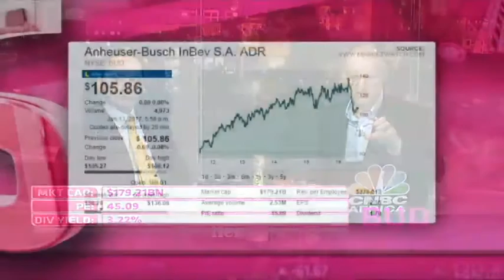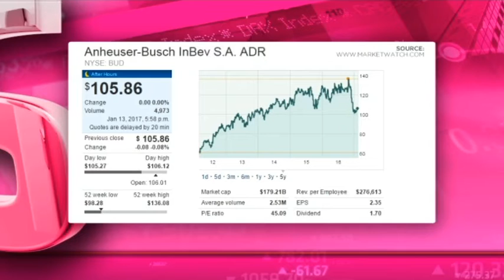Anheuser Busch Inbev - Hot or Not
Anheuser Busch Inbev is the world's largest brewing company, with brands like Budweiser, Corona, Castle, Stella Artois and Becks. It bought SABMiller last year. It has a market cap of market cap $179.21 billion, P/E ratio of 45.09 and a dividend yield of 3.22 per cent. Guest Chris Gilmour from Absa Stockbrockers and resident expert Paul Theron from Vestact decide whether Anheuser Busch Inbev is hot or not.